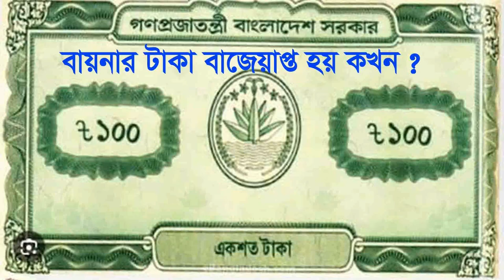বায়নার টাকা বাজেয়াপ্ত হয় কখন?